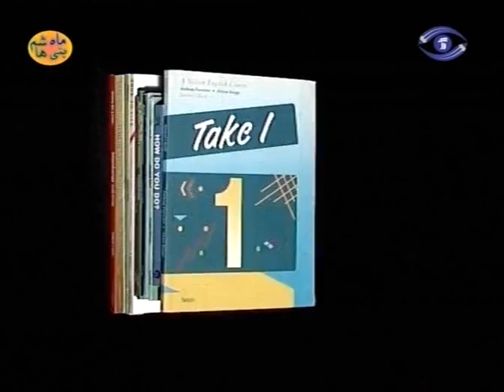آموزش زبان انگلیسی بزرگسالان از پایه تا پیشرفته